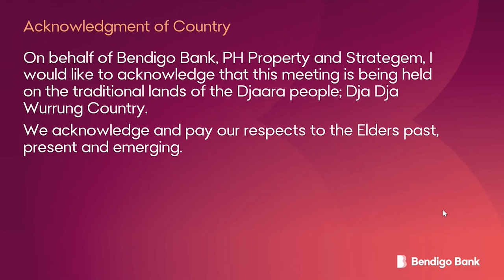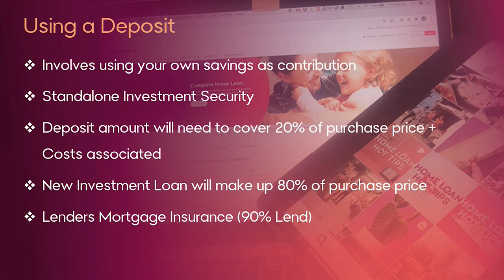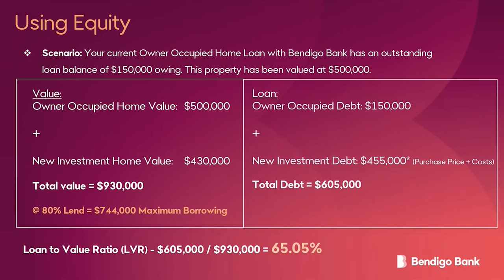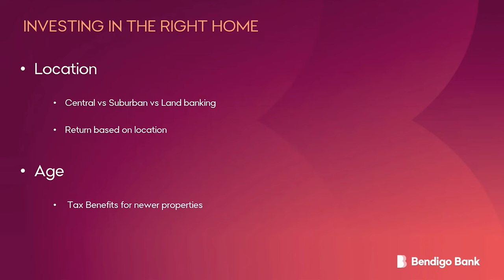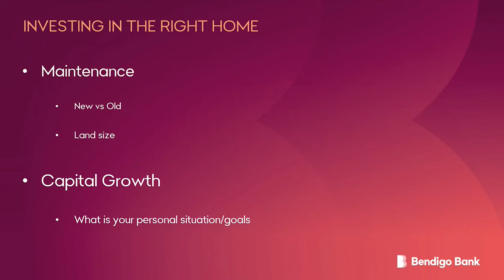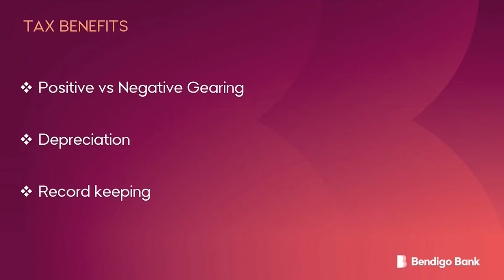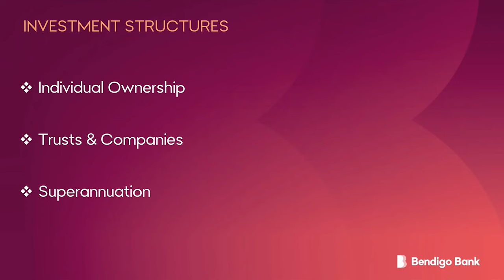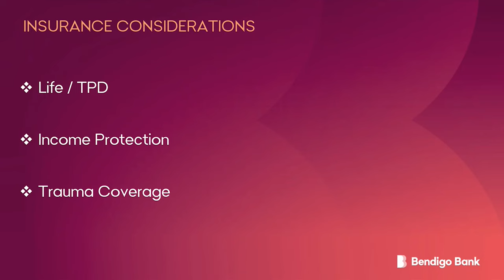BENDIGO PROPERTY INVESTMENT SEMINAR